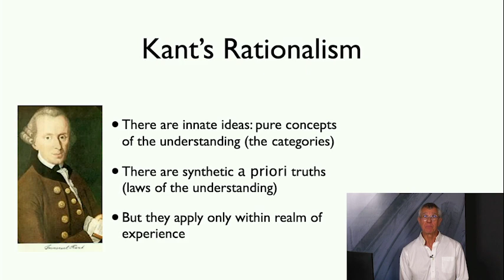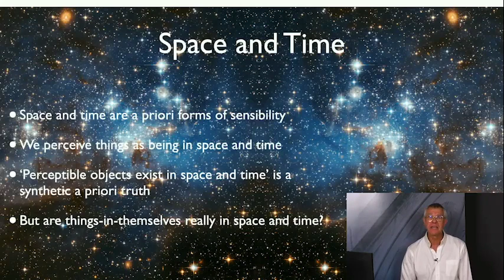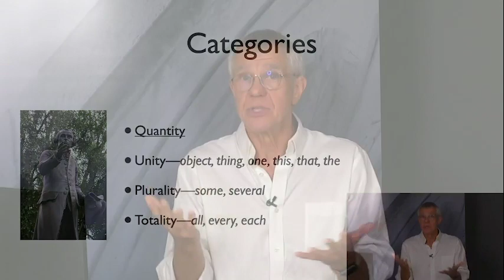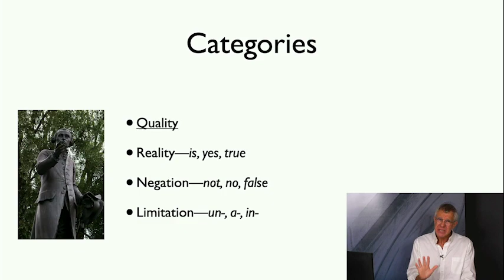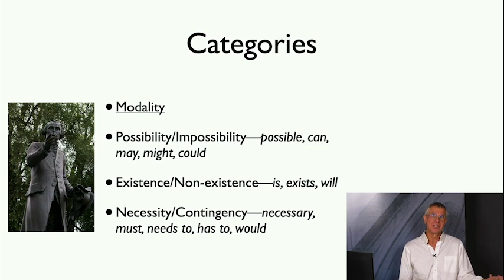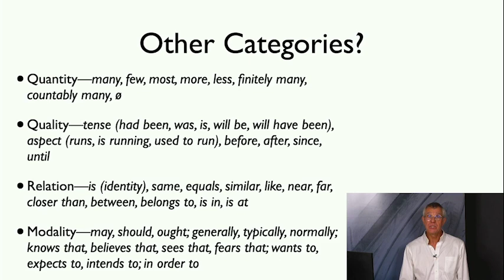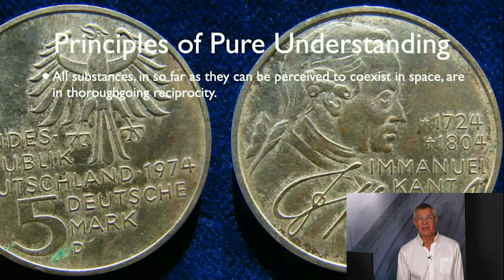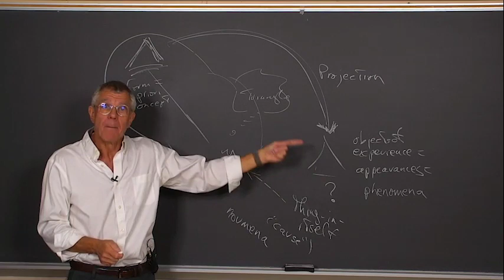Kant's Categories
The Categories in the Critique of Pure Reason, and the pure concepts of the understanding. @PhiloofAlexandria